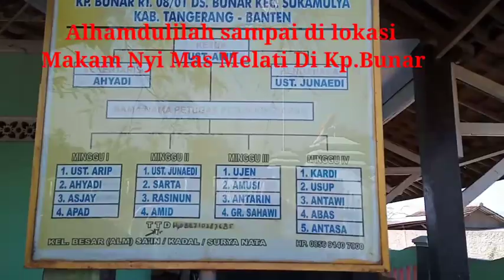NONONG KEMBAR LALILU BERZIARAH KE MAKAM NYI MAS MELATI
Lokasi yang di tuju ialah Makam WALIYATULLAH ( Wali Allah yg Perempuan ) yang bernama NYI MAS Melati di kp.Bunar.

Lalilu adalah saudara kembar yang pertama di panggil nong lulu yang kedua nong lala yang ketiga nong lili sedangkan kedua orangtuanya /ayah dan mamahnya merupakan pecinta & Peziarah wali- Wali Allah.

SubhanAllah ! Terimakasih yang telah menonton channel ini,mohon dukung terus agar menjadi channel yang bermanfaat untuk orang banyak🙏